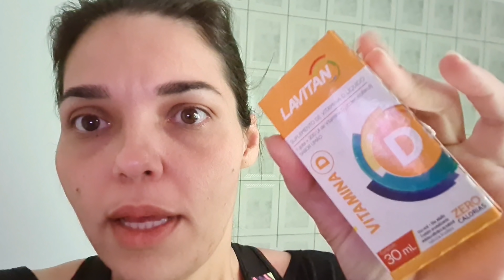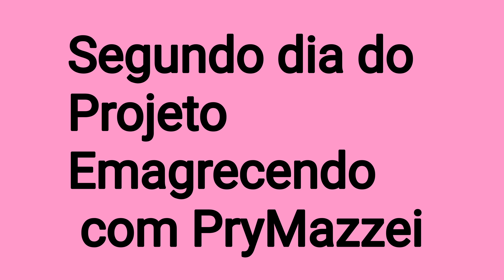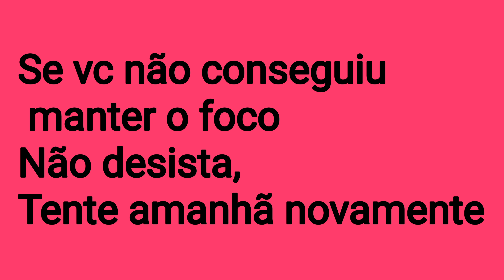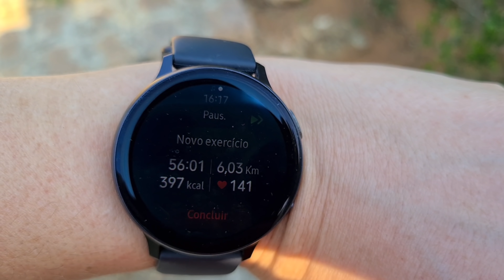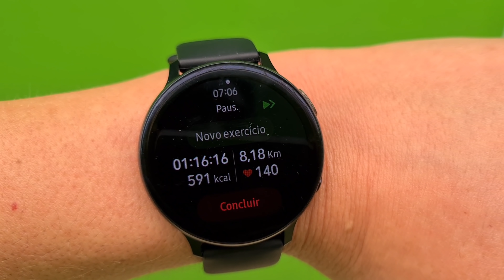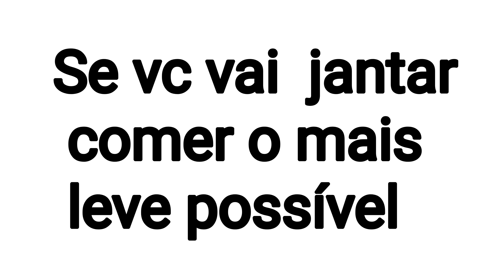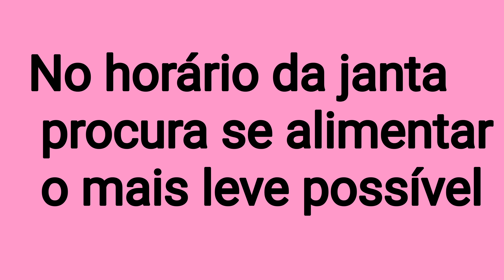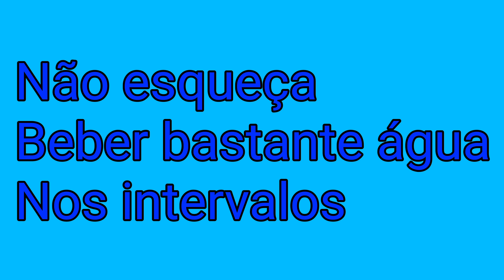Resumo do projeto Emagrecendo com PryMazzei